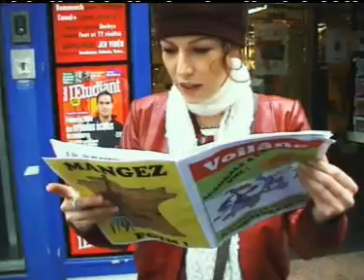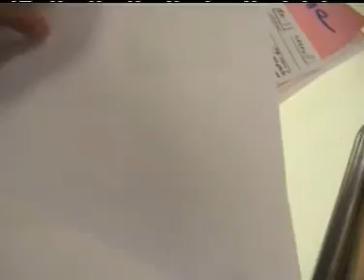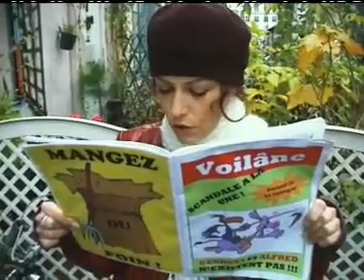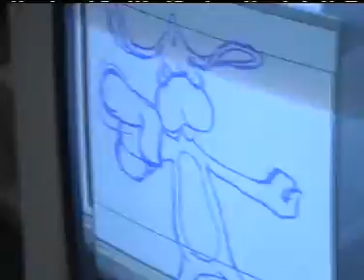Canal+ - Ca Cartoon - Making Of - 2005?